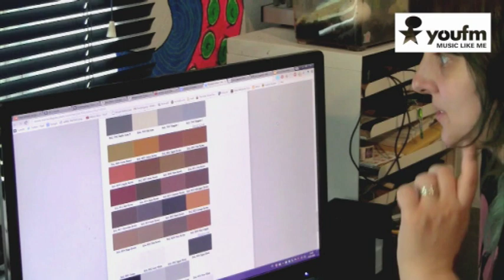*** NEU *** Coldmirror Commercial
Animescheiße - der neue HOT SHIT! Kacke Kacke Kawaii...